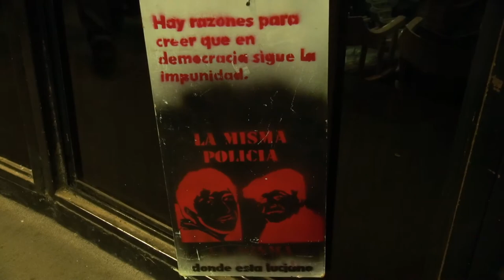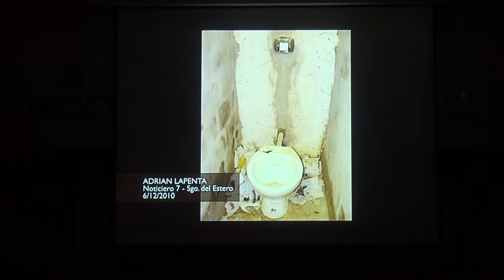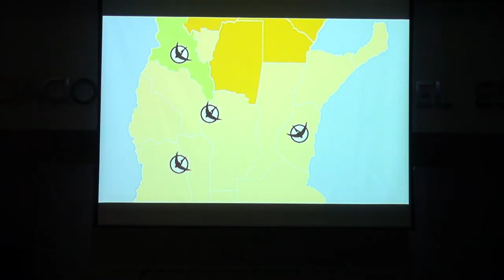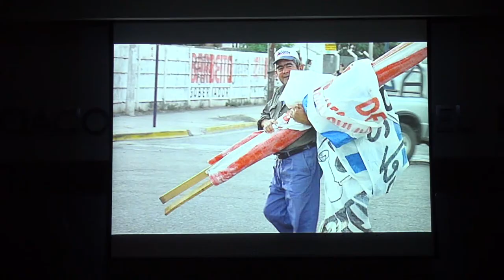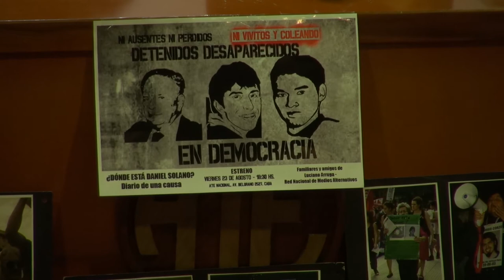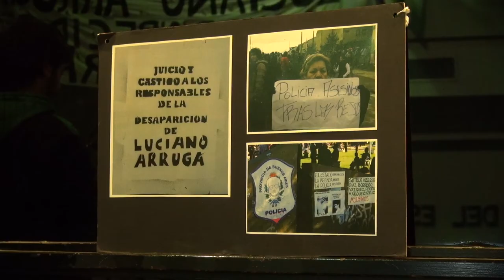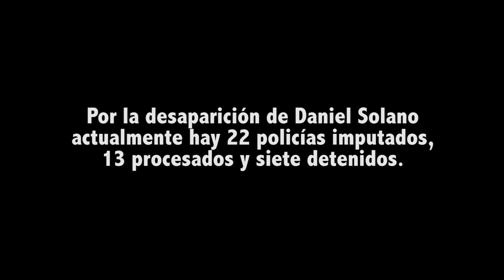¿Dónde esta Daniel Solano? (14 minutos)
Presentación del documental ¿Dónde está Daniel Solano?, sobre la desaparición del joven guaraní en Choele Choel hace casi ya dos años. Participaron Sergio Heredia, abogado de la familia Solano, Vanesa Orieta, hermana de Luciano Arruga, Juan Manuel Combi, Pablo Pimentel y Vicente Zito Lema.